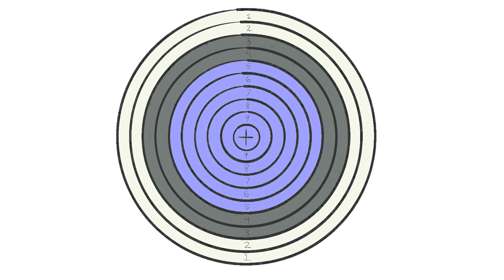CLUB HOUSE GAMES w/ UDJ & TheNSCL - Round 46 - Shooting Gallery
Time for some motion controls! It's shooting gallery, where we zap targets and blame the controller for not hitting the mark.
Follow me on Bluesky!